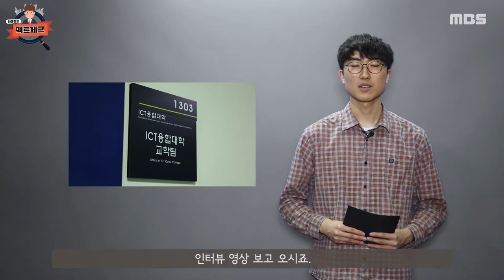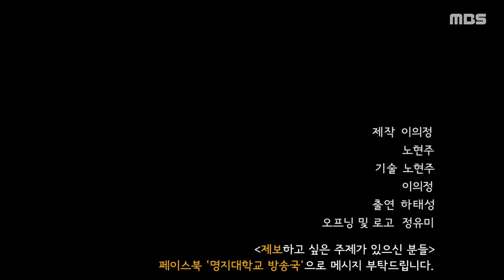[하태성의 팩트체크 2화]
제작 이의정, 노현주  기술 노현주, 이의정   출연 하태성